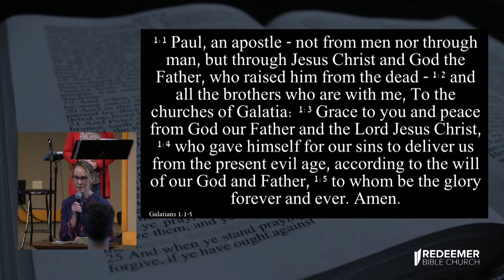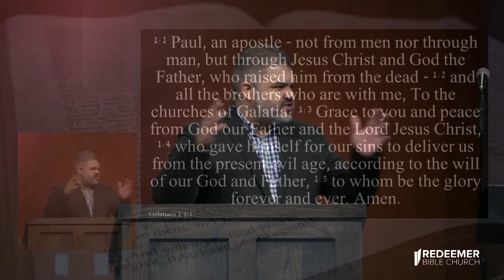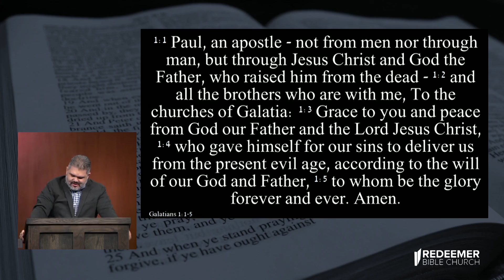We Must Never Forget the Gospel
Galatians 1,